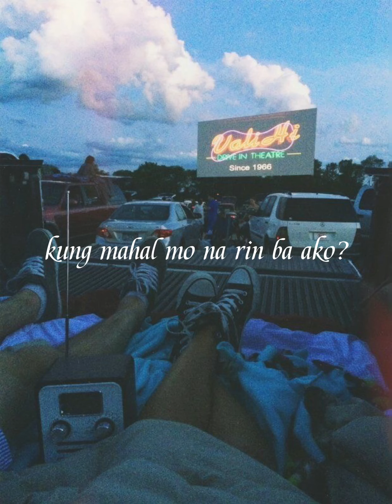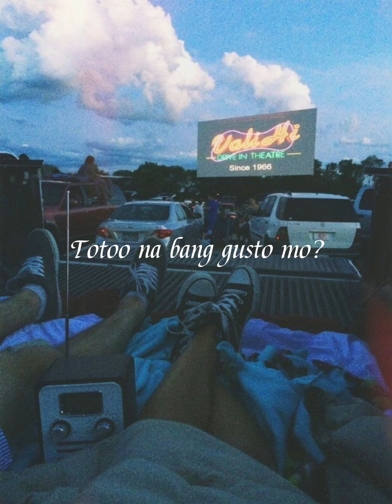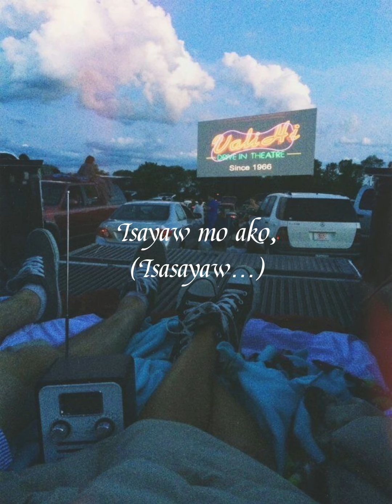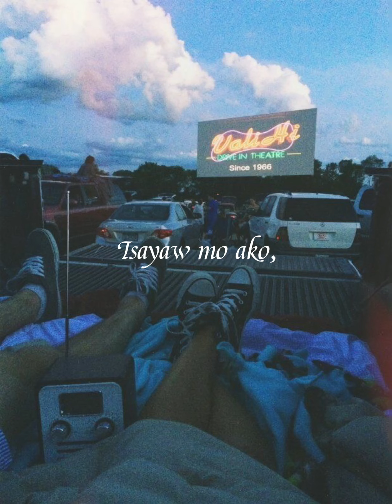Binibini x Mundo x Ulap (Lyric Video | Song COVER)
I was inspired by a lot of mash-up going on the Tiktok app, so I made my version of Binibini with a zit of Mundo and Ulap. Hope you guys will like it. 🤍